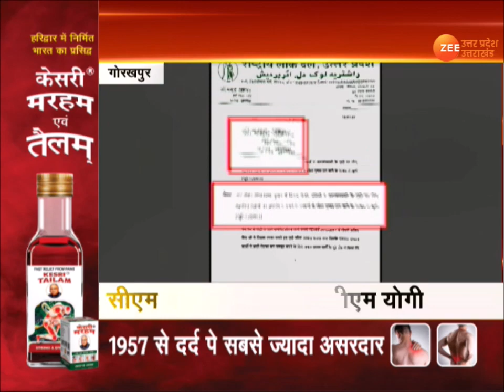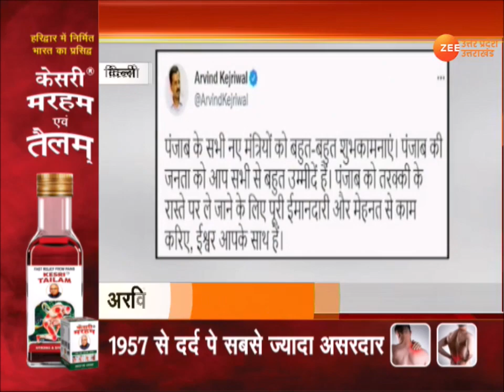3 Minute SuperFast खबरें | UP Latest News in Hindi | CM Yogi | PM Modi | Uttar Pradesh Election 2022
3 Minute SuperFast खबरें | UP Latest News in Hindi | CM Yogi | PM Modi | Uttar Pradesh Election 2022